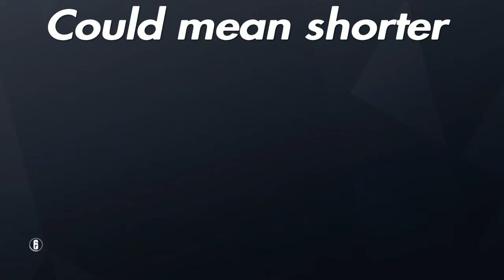Last Video of this Style!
it is under discussion if im going to leave ps4 or not but rn its mixed and i will have more to do!! the song is Alan Walker -  Force owned by NCS

website to join the TRKD family or keep up with what we are doing